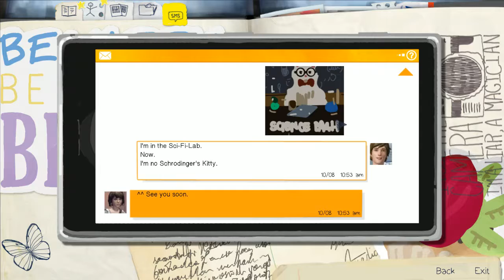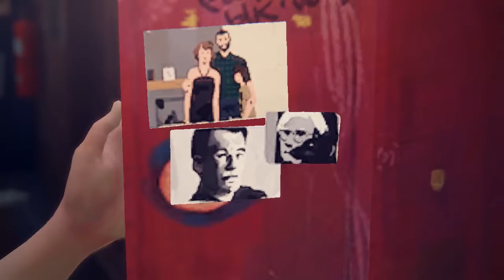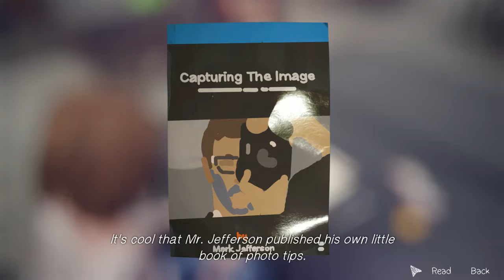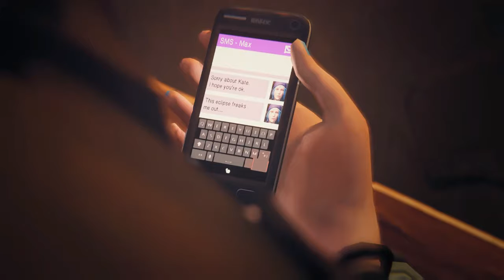Life is Strange - Episode Two - Part Four - Let's Play